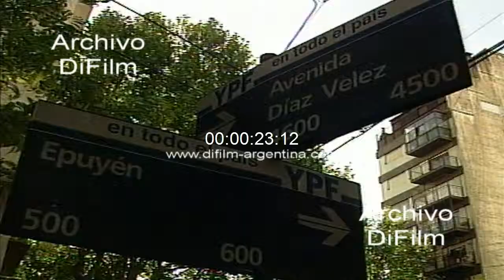DiFilm - Falso medico que no tenia titulo para atender pacientes 1997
Bs. As.: Reportaje al portero de un edificio ubicado en la avenida Diaz Velez 4580 de la Capital Federal, sobre el falso medico que no tenia titulo para atender pacientes.
Fecha: 10/9/1997
Duración: 52 segundos
Código: BG-0320